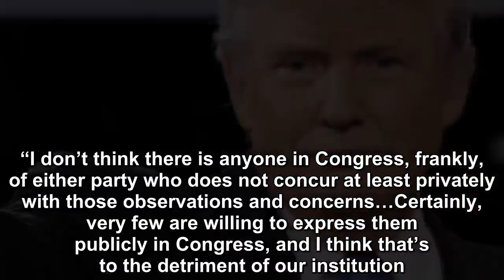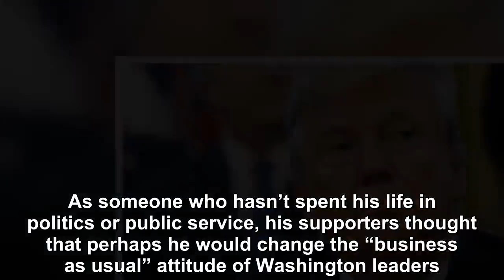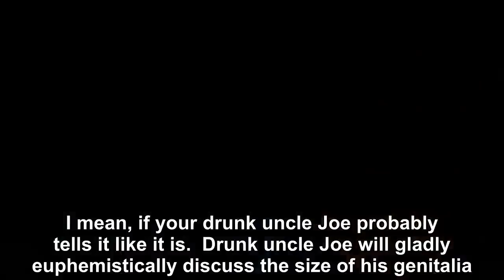THE PERFECT (BRUTAL) DESCRIPTION OF DONALD TRUMP BY ADAM SCHIFF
Ranking Democrat on the House Intelligence Committee, Representative Adam Schiff, gave voice to what many Americans been thinking about President Donald Trump recently.  .Schiff stated, “…we have a se